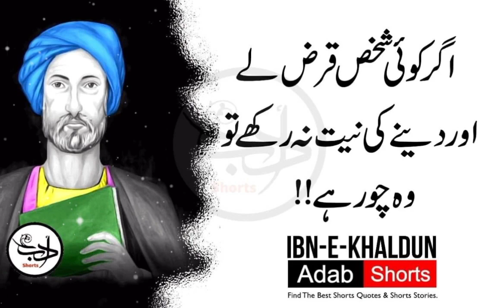Jo Khuda Ney Tumhain Kaha Us Par Amal Karne Mein Dair Mat Karu | Adab Shorts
Tum Jisko Takleef Do Gay Agar Wo Chup Kar Gaya To Tumhare Liye Masla Ban Jaye ga.